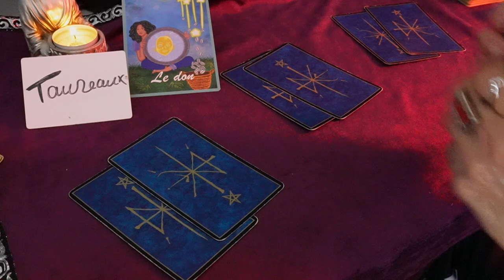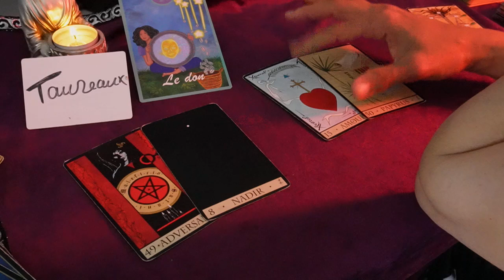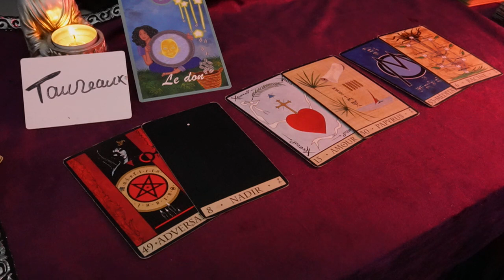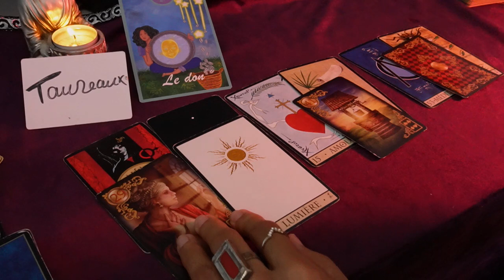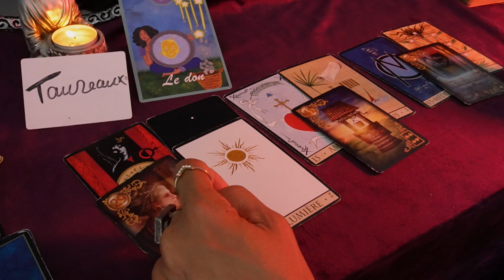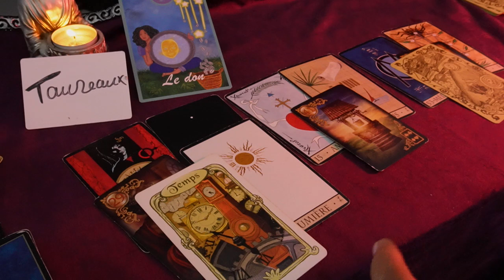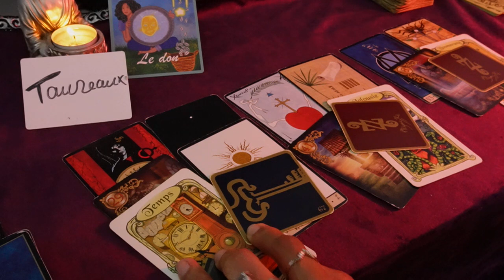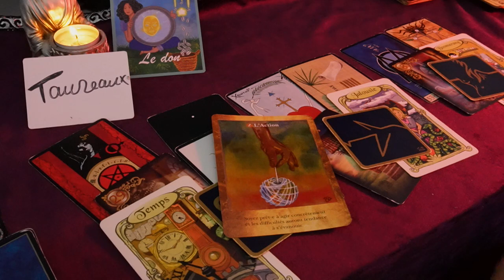♉taureau juin 2023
Ma liste amazone